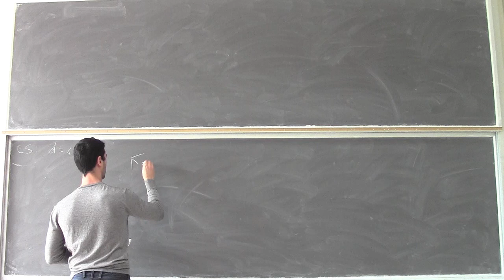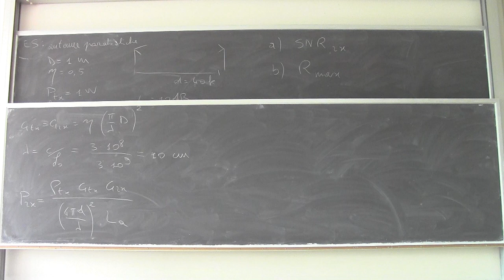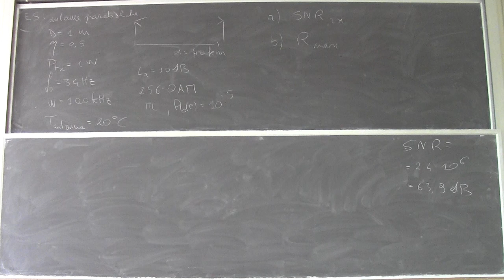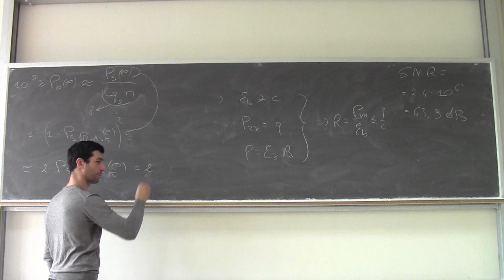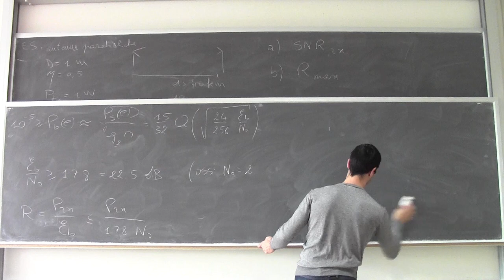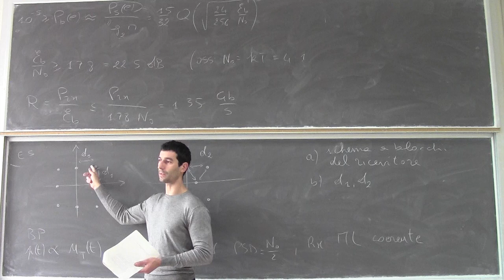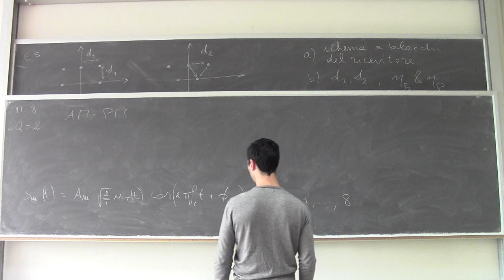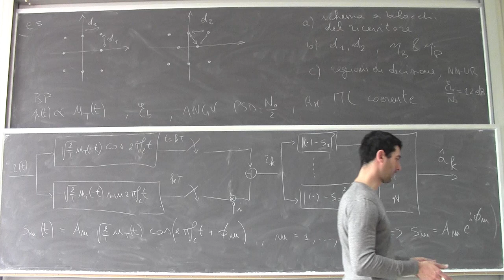Fondamenti di telecomunicazioni Lezione34a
Esercizi